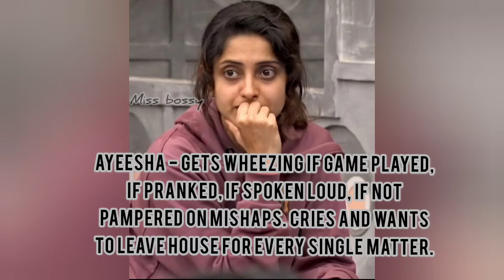Ayeesha, Sherina, Myna Physically Unfit-unfair to other fit contestants|bb6|biggbosstamil|Miss bossy